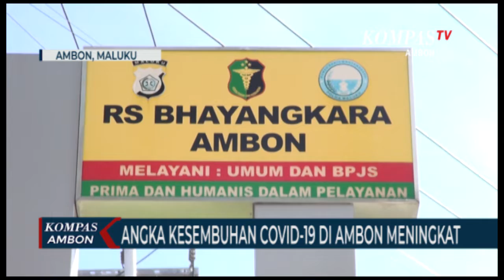Angka Kesembuhan Covid-19 Di Ambon Meningkat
AMBON,KOMPAS.TV-Angka kesembuhan covid-19 di Ambon mengalami peningkatan secara signifikan terhitung hingga Senin 14 Februari 2022 ini pasien yang semenatara menjalani isolasi mandiri dan dirawat di rumah sakit tersisa 44 orang dari total kasus terkonfirmasi sebanyak 3. 962 orang.

Semenatara itu, untuk asrama haji yang dijadikan sebagai tempat isolasi terpusat sudah kosong. Dengan adanya peningkatan kesembuhan ini, peta zonasi penyebaran covi-19 Maluku juga berubah, dimana Kota Ambon saat ini sudah kembali ke zona kuning atau resiko rendah.

Diharapkan bagi masyarakat agar tetap memberi dukungan sebagai upaya untuk menekan angka terpapar covid-19 di Kota Ambon dengan selalu mematuhi protokol kesehatan.